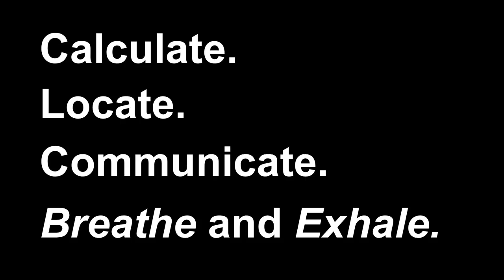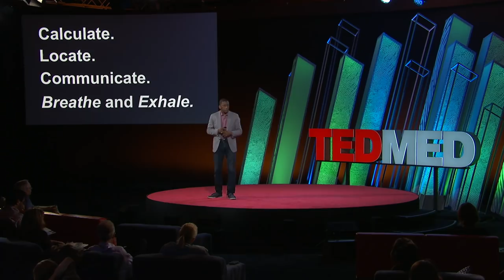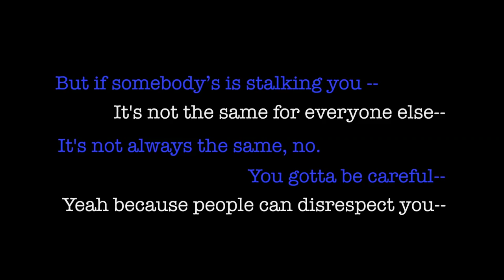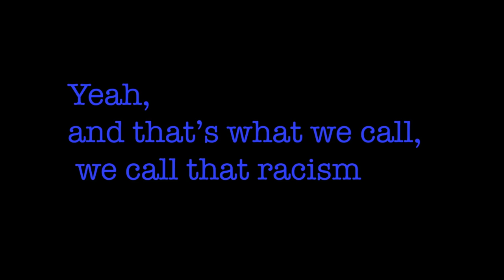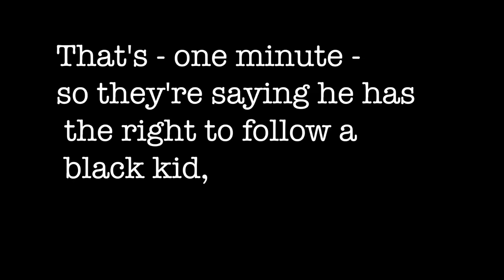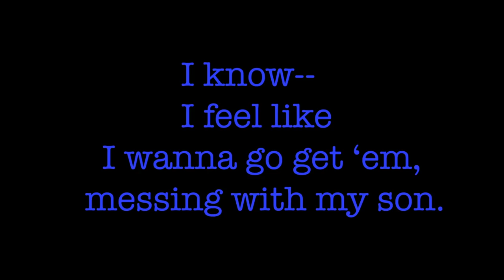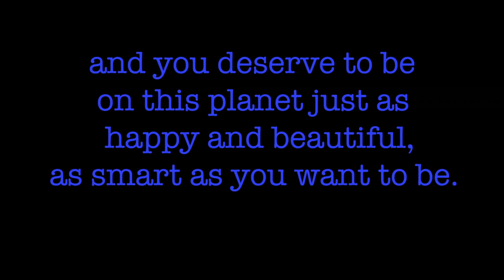How to resolve racially stressful situations | Howard C. Stevenson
If we hope to heal the racial tensions that threaten to tear the fabric of society apart, we're going to need the skills to openly express ourselves in racially stressful situations. Through racial literacy -- the ability to read, recast and resolve these situations -- psychologist Howard C. Stevenson helps children and parents reduce and manage stress and trauma. In this inspiring, quietly awesome talk, learn more about how this approach to decoding racial threat can help youth build confidence and stand up for themselves in productive ways.